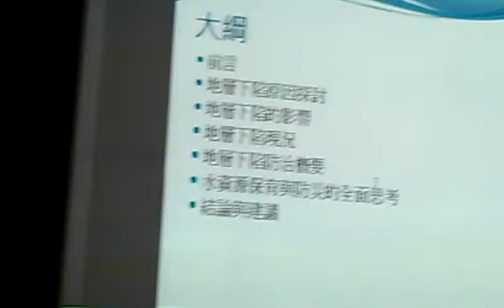地層下陷的原因比地下水超抽複雜多了VIDEO0691